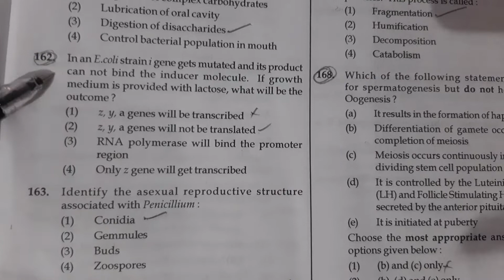Biology bytes Neet 2022 E.coli strain i gene gets mutated If growth medium is provided with lactose